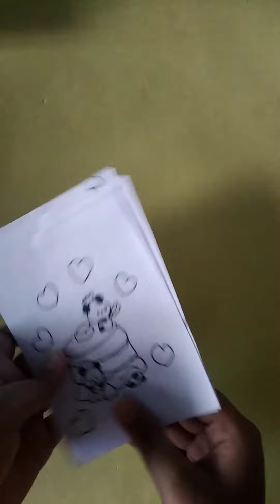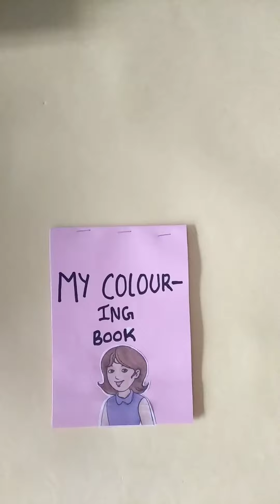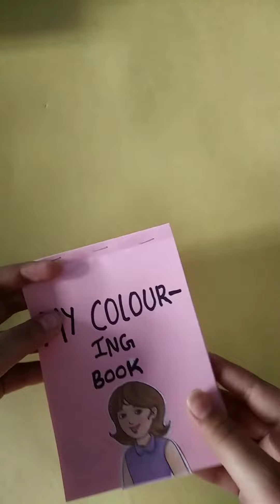how to make coloring book // Ashi Art & Craft World